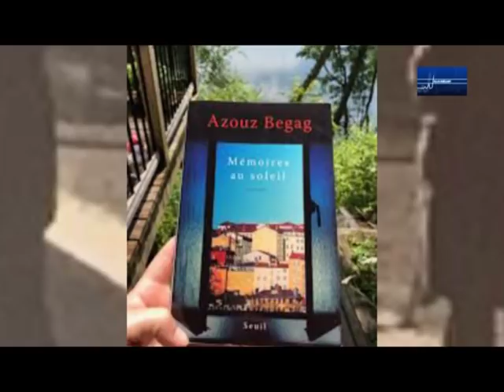AZOUZ BEGAG PARLE DU HIRAK EN ALGERIE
rencontre avec l'ex-ministre délégué à la Promotion de l'égalité des chances du 2 juin 2005 au 5 avril 2007 dans le gouvernement Dominique de Villepin, qui revient sur son récent voyage dans la région de ses parents, Sétif et ses environs. Il nous livre ses impressions sur le Hirak en Algérie en cette fin de juin.